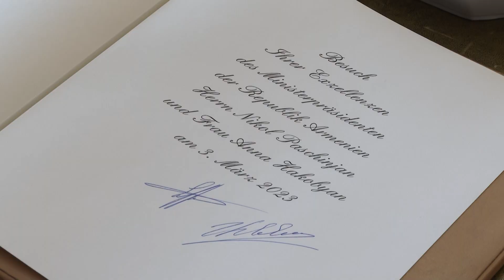Վարչապետը տիկնոջ հետ հանդիպել է ԳԴՀնախագահ Ֆրանկ-Վալտեր Շտայնամայերն եւ տիկին Էլկե Բյուդենբենդերին